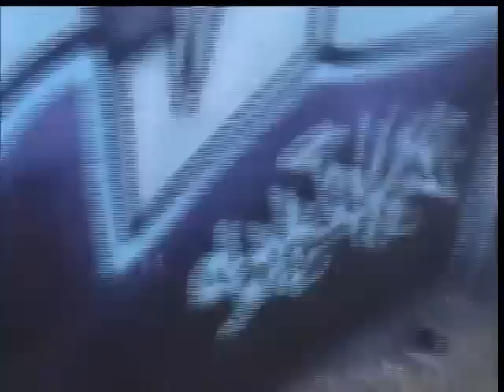Graffiti Instincts - Shuck2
-=READ=-

^SONG

this ones a bomb! cmon guys i got 12 subscribers 3 more and u get the whole prize : ]
EDIT: already got 15+ subscribers and u got the whole movie! just wanted to say thanks guys. and i was thinkin in uploading another movie called Write and Unite tell me what u think bout it?